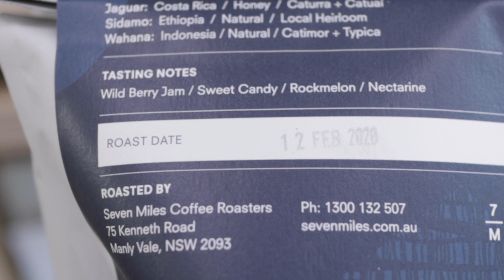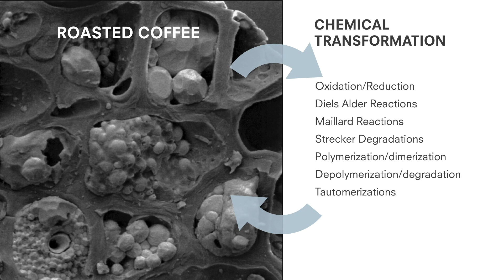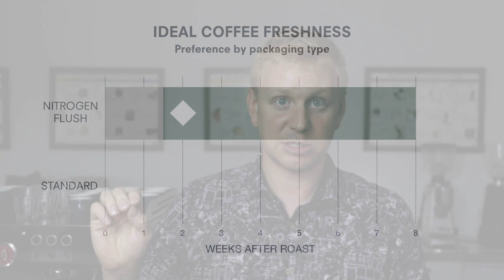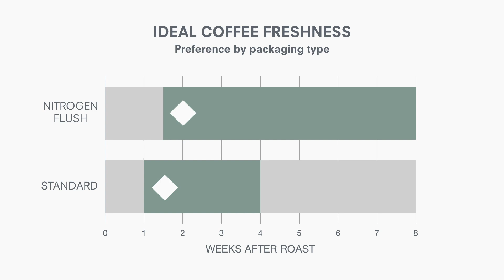Ideal Coffee Freshness (according to science)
How long after roasting does coffee taste best? Can coffee be too fresh? We put these questions to the test to find out.

In this video, Dr Adam Carr from our Coffee Science & Education Centre explains the results of his study into ideal coffee freshness.

Key Sections:
0:00 Intro
0:39 What is Coffee Ageing / Staling?
2:36 The impact of packaging, nitrogen-flush vs hand-packed
3:11 The Research Results
4:35 Can coffee be too fresh?